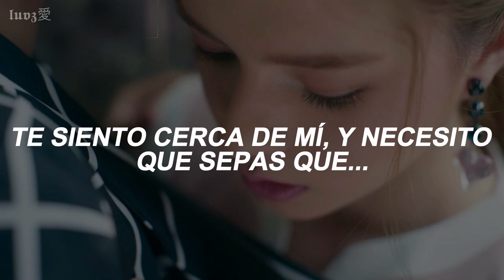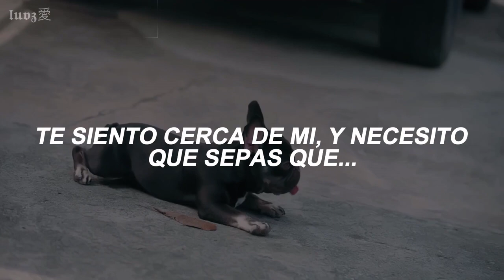Baby bulldog - i rly rly like u (sub. español)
Baby bulldog - i rly rly like you

lyrics:
Butterflies in my chest
Beating on me, beating beating on me
Been awhile since I had a guest
Now you're feelin' on me, feelin' feelin on me
Let's swirl around in my room
Cuz I'm ready to give in to my dreams of you
I feel you comin' and I need you to know that
I really really like you
Oh that I like you
Turn around and catch my face
Cheesin' at you, cheesin' cheesin' at you
Laying in my bed we can float away
Watching time pass as we drain the day
And we'll be sittin' pretty cuz this ain't no hit and quit-y
I really really...
Fuente: Musixmatch
Compositores: Baby Bulldog

Hubo un pequeño error ortografico, lo siento mucho, dare lo mejor de mí para mejorar esa parte, espero y que aun así el video haya sido de su agrado, no olviden darle like y suscribirse, chao, hasta la proxima :)